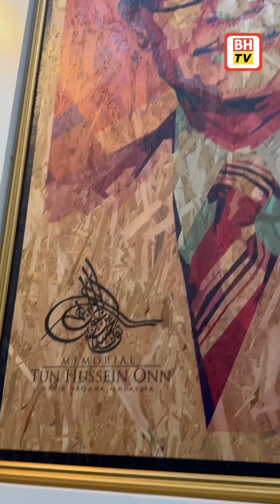Ikonik: Memorial Tun Hussein Onn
Jom Ke Memorial Tun Hussein Onn! Ayuh semat semangat patriotik dalam diri kita!